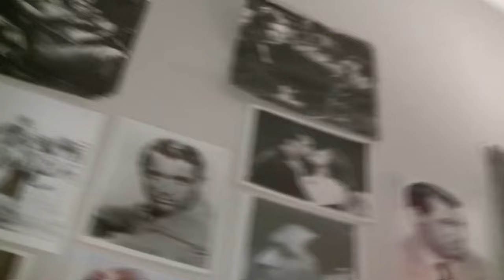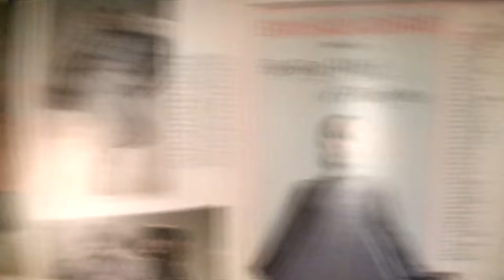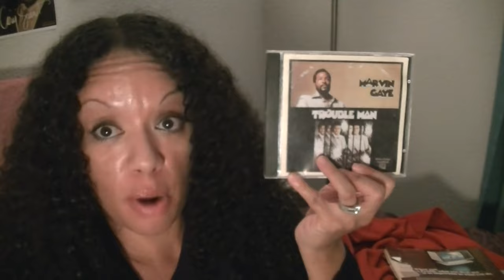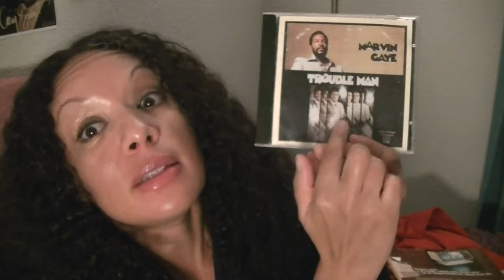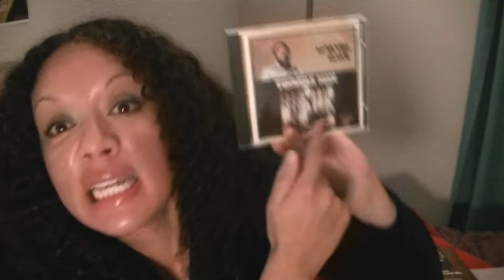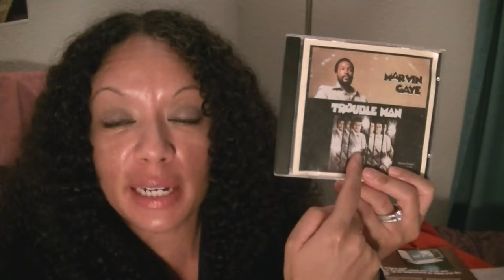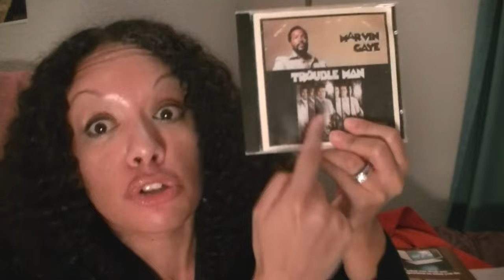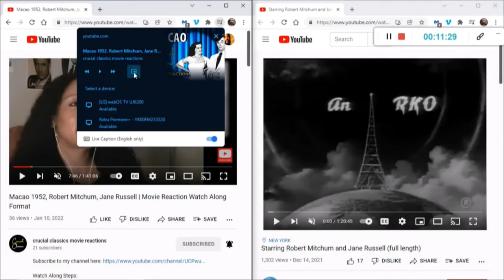Shaft 1971, Richard Roundtree, Isaac Hayes music, full movie reaction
A corrupt Harlem gangster tries to strong-arm well known private investigator John Shaft (Richard Roundtree) into taking the case to find his kidnapped daughter. Shaft takes the case, setting his price very high. He soon learns he's being used as bait and revises his tactics to save the young woman, while making it clear he won't be outsmarted.

This video is a bring your own copy watch-along as there is no current upload of it free on Youtube. check our pinterest board for beautiful pics from this movie

time stamps
0:00 - Intro
21:50 - "playing in 3-2-1 click" countdown

FEATURED PRODUCTS
-2023 photo calendar with holidays with 12 featured stars: Cary Grant, Sidney Poitier, Elizabeth Taylor, Bette Davis, Clark Gable, Marilyn Monroe, Katharine Hepburn, Robert Mitchum, Greta Garbo, Rita Hayworth, Paul Newman and Humphrey Bogart.
-Variety of photo mega packs (8.5 x 11 inch) of our favorite classic movie stars,